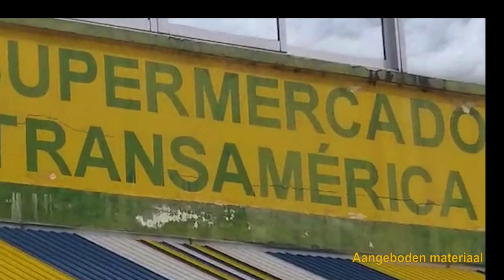22 06 2020 TransAmerica Supercenter grondig ontsmet